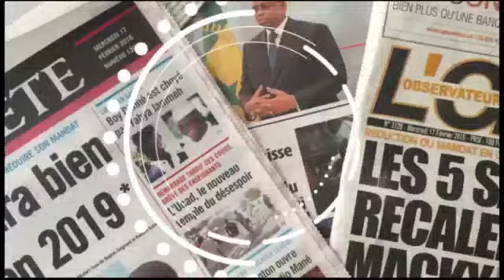Inauguration de l'autoroute Ila Touba forte mobilisation de Alla SYLLA